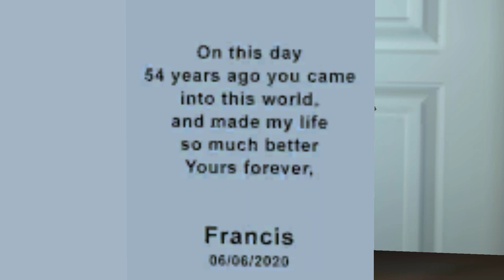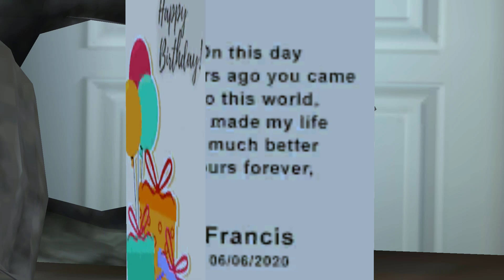Scary Teacher 3D - New Levels - New Update Gorilla Francis - GamePlay